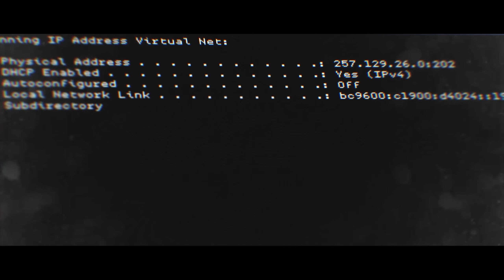CALL OF DUTY MODERN WARFARE | Gameplay Walkthrough Part 2 | Clean House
GAMEPLAY VIDEOS